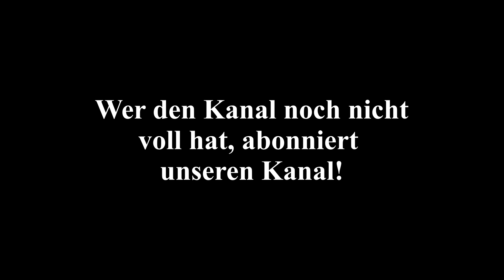Vlog 4 Es ist da! ...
Unser Mobilheim ist angekommen und wird zum See transportiert.
Spannend! Zwischendurch ist unser Umzug zu organisieren und vieles andere mehr, viele "Baustellen", aber es geht voran!